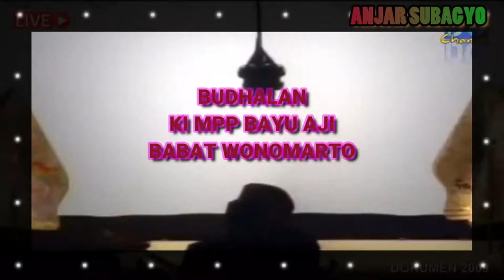⚫ BUDHALAN KI MPP BAYU AJI || BABAT WONOMARTO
Rekam : HP Redmi Note 8 Pro
Editing Vidio : Filmora 9 dan sparkol
Thumnail : PiCsart
Editing Intro tulisan : Sparkol

🔴 = tutorial
🔵 = motovlog
🌎 = pertanian
🅰️ = umum
❤️ = musik relaksasi
💙 = kuliner
💚= testimoni dan produk
🎵 = musik smule
⚫ = budaya